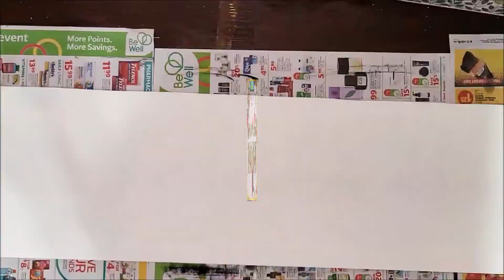EASY HOMEMADE RAMADAN DECOR | 3-D FLORAL & DROPLETS UNIQUE LOOK | SIMPLE & ELEGANT- Part 2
Ramadan Mubarak to each one around the globe. I have created the Ramadan decor out of the foam thick cardboard. Used the acrylic paints to give the beautiful 3-D unique small floral and droplets a unique and elegant look to it. It's easy to make and makes your wall beautiful and wonderful!